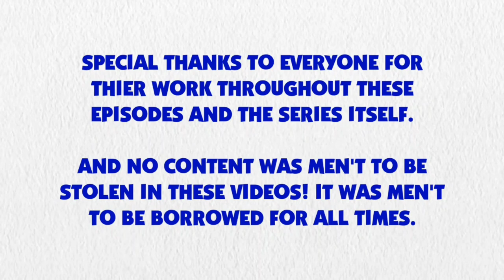Blue's Clues and Rainbow Dash: Skidoo Series Episode 63: Time Square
Rainbow Dash and Blue are skidooing to Time Square in New York.

Credit to DeepPonies for Rainbow Dash's Voice, Ben Casey, RoccoTheBlue'sClues&OtherShowsFanatic3000, Jordan Gwartney, Princess Creation345, Botchan-MLP, ilaria122, rupahrusyaidi and Other Vector Artists